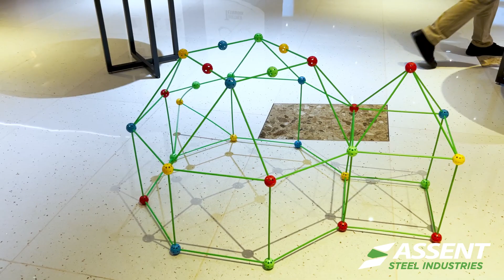ASSENT STEEL Team Building and Development Workshop | Lapita Hotel Dubai | Dubai Parks and Resorts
Last Saturday, key members of our Operations, Project Management, and QHSE team attended the ASSENT STEEL Team Building & Development Workshop. Through this one-day activity, ASSENT STEEL further builds on a strong team that is made up of individuals who are accountable to each other and hold shared responsibility.

There were many powerful group discussions focusing on how our teams can better communicate and work together to define and tune our future. It was an opportunity to learn, listen, reflect, contribute, take off shackles and also, have fun!

ASSENT STEEL is proud to be a company that fosters a strong sense of teamwork and shapes a highly productive team that can communicate, cooperate and innovate in an atmosphere of mutual trust and respect.

We thank our partners at Lapita, Dubai Parks and Resorts, Autograph Collection, for being excellent hosts to our event.